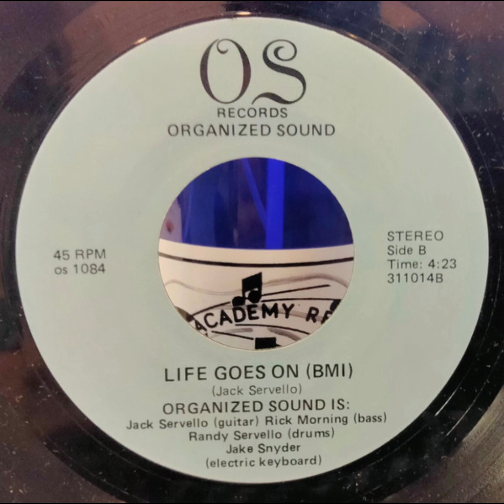Organized Sound - Life Goes On Rare Power Pop!